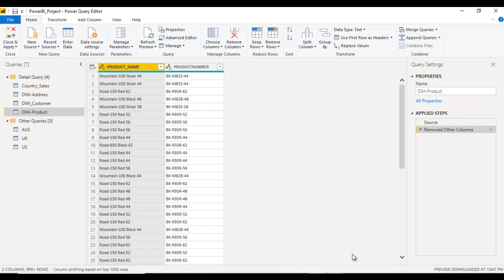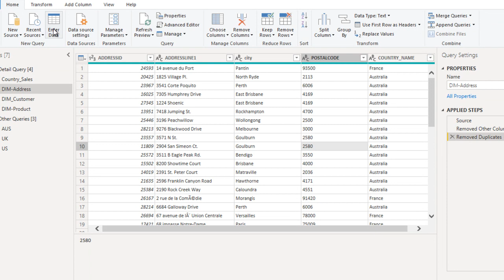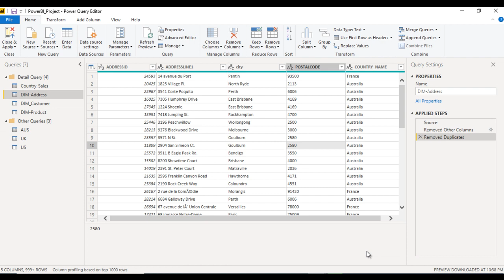How to create a date table in Power BI | Creating a date table in power BI | part 16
​ @SS UNITECH
How to create table in power bi?
How to insert data into table manualy?